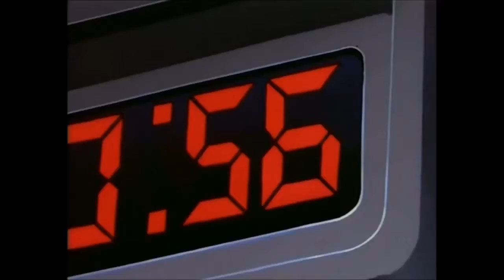Biker Mice from Mars - Season One (Vol. 1/2)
Summary: ”They rock. They ride. They wear pants. Throttle, Modo, and Vinnie are a trio of humanoid mice who were freedom fighters kidnapped from Mars during the Plutarkian invasion, when their archenemies destroyed half the planet. They thought they’d escaped until a Plutarkian rocket crashed into their spaceship and sent them hurtling down to Chicago. Since their bikes crashed with them, the first place they had to get their tails to was the Last Chance Garage. Underappreciated mechanic Charlene “Charley” Davidson is often pulled into their undertakings, all of which center on trashing evil Plutarkian chairman Lawrence Limburger.“ ~Den of Geek

▫ Episode List: (Courtesy of IMDb)

S1.E1 ∙ Rock and Ride!
- After their planet Mars is taken by humanoid fish-aliens Plutarkians to plunder its resources, three warrior biker mice, Throttle, Modo and Vinnie, escape to Chicago, Earth, but Plutarkians masked as businessmen are already plundering it.

S1.E2 ∙ The Reeking Reign of the Head Cheese: Part 1
- Limburger gets a big blasting from his Supreme Leader, Lord Camembert. To get back in the big cheese's good books, Limburger hatches a stinking plan - he kidnaps the Mayor of Chicago and frames the Biker Mice for the crime.

S1.E3 ∙ The Reeking Reign of the Head Cheese: Part 2
- The Biker Mice have to work double time to clear their names in court to the judge and save the mayor before Chief of Police Greasepit captures and jails them. Limburger then enlists the help of Tunnel Rat, a repulsive rodent who enjoys tearing mice and the ground to pieces.

S1.E4 ∙ We Don't Need No Stinkin' City
- Limburger calls in the Loogie Brothers, also known as the "Scum of the Universe," to stink up Chicago badly enough to drive the citizens out.

S1.E5 ∙ A Mouse and His Motorcycle
- Limburger hatches a plan to use a toxic substance to help take Chicago's dirt but he needs Modo's bike for the plan to succeed. Modo getting dipped in said toxic substance puts a slight dent in the Biker Mice's efforts to get his bike back.

S1.E6 ∙ Test of Friendship
- Limburger hires three villains: Evil Eye Weevil and his aides, The Pukes of Hazzard. Evil Eye has the ability to induce hostility in people, and successfully drives the Biker Mice apart long enough for him and the pukes of hazard to capture two of them. But one's still on the loose..

S1.E7 ∙ The Masked Motorcyclist
- A mysterious female biker helps out the Mice in battling against Corroder Cody, who Limburger's hired to purloin the oil refineries.